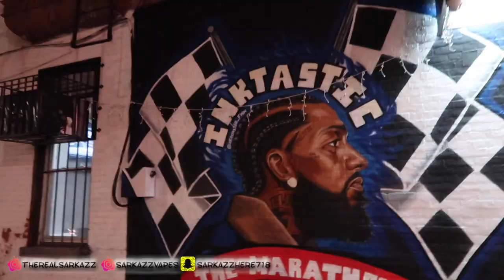HOW TO COOK OXTAIL